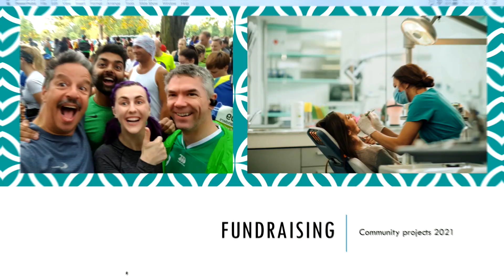Tubules Congress 2022 - Dentinal Tubules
Tubules Congress 2022